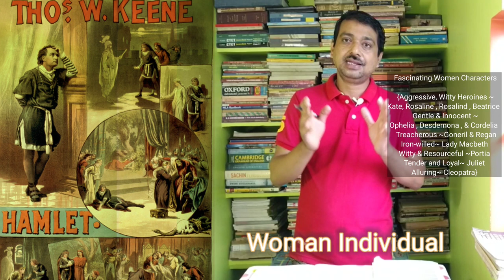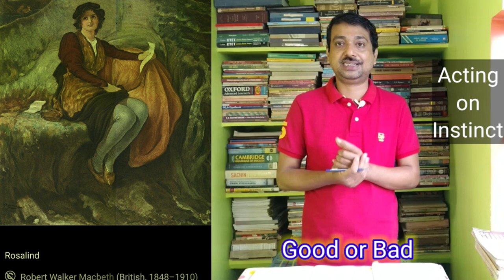Understanding Shakespeare's Women Characters | Tragedies , Comedies & Histories Explained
To a literary student it is important to read and  understand  William Shakespeare's Women characters from his dramas and histories. In the wide gamut of William Shakespeare's dramaturgic articulation, the woman is itself a picture gallery. Here is God's plenty. Shakespearean texts present diverse and conflicting views on the position of women, ranging from feminine leadership as the highest queen, to limiting gender roles. Here is a complete analysis on this topic.

Highlights:
How are female characters portrayed in Shakespeare's plays?
What are some characteristics of women in Shakespeare's comedies?
How are Shakespeare's comedies and histories characters different?
How are women presented in Shakespeare's tragedies?

Chapters:
00:00 Introduction
01:14 Point of Interest
03:45 Woman Individual
06:23 Marked Differences
11:00 Practicality
12:21 Good or Bad
13:38 Humane Women
14:36 No Tyranny of Types
16:16 Conclusion